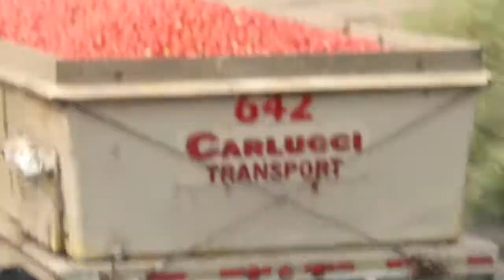el camino de regreso a casa,